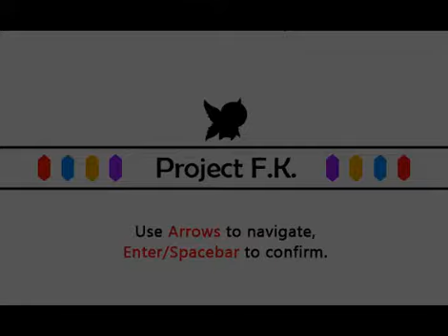Fairie Krystal :: CASHING IN THOSE KRYSTS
A neat little side-scrolling minigame.